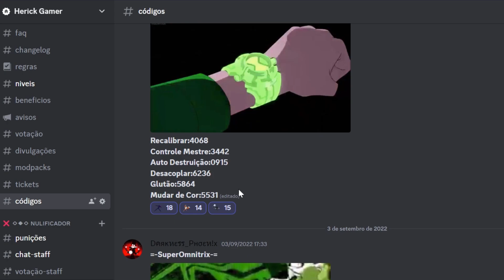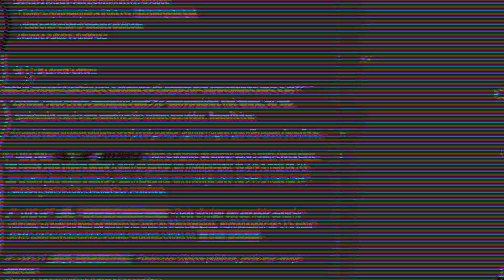PARTE 3 NOVO MOD/ADDON DA GWEN 10 PLAYLIST 2 NO MINECRAFT 1.12.2!!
Fala Galera hoje trago pra vocês PARTE 2 NOVO MOD/ADDON DA GWEN 10 E  PROTÓTIPO OMNITRIX NO MINECRAFT 1.12.2!!